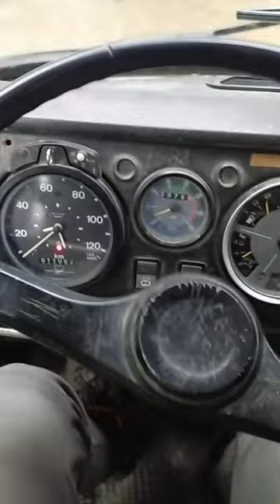Camion Astra BM201 4x4 ex militare Start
Vecchio camion anni 70 modello Astra BM201 4x4 ex militare convertito betoniera